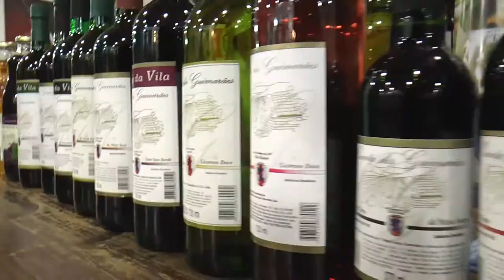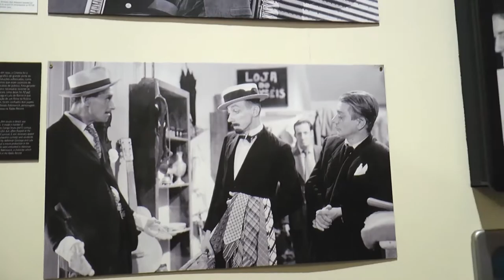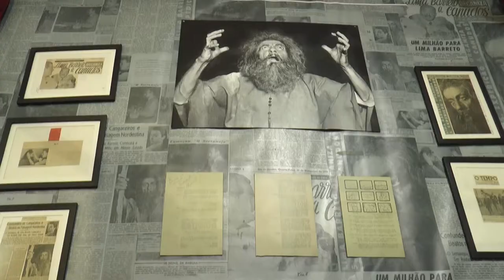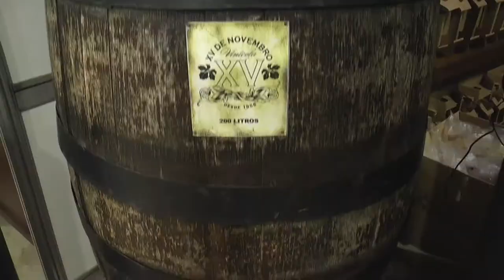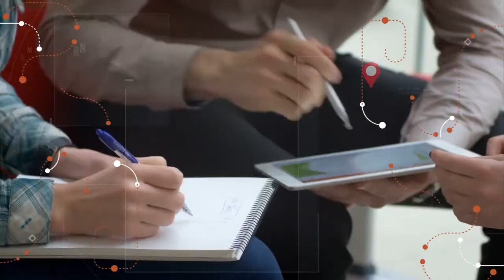19/02/2019 Visita Record 17 Bloco 3 - São Roque parte2